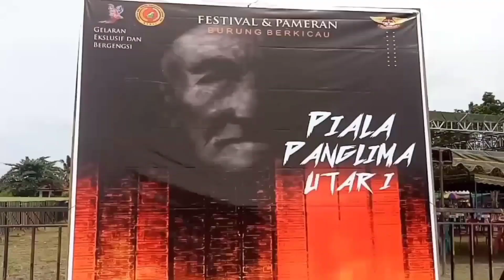KACER TONGKANG JUARA PIALA PANGLIMA UTAR 1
Semoga apa yang kami sajikan dapat bermanfaat